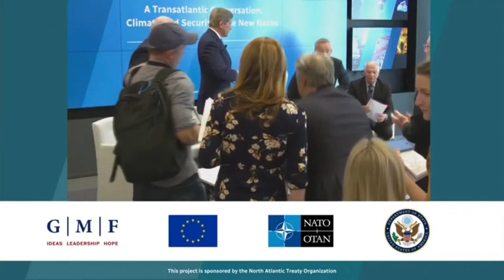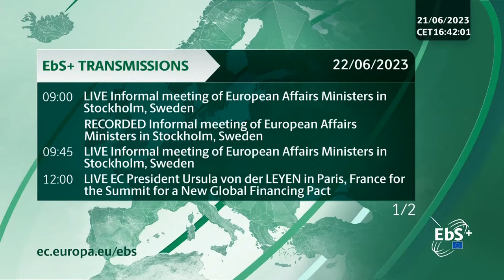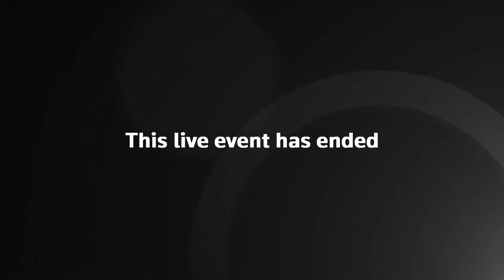LIVE: US Envoy John Kerry and NATO Chief Stoltenberg Attend Climate and Security Event in Brussels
Event entitled “A Transatlantic Conversation: Climate and Security - The New Nexus”.

Speakers include:
Josep Borrell Fontelles, High Representative of the Union for Foreign Affairs and Security Policy and Vice-President of the European Commission in charge of a stronger Europe in the World

U.S. Special Envoy for Climate John Kerry

Secretary General of the North Atlantic Treaty Organization (NATO) Jens Stoltenberg

Frans Timmermans, Executive Vice-President of the European Commission in charge of the European Green Deal, and Commissioner for Climate Action Policy

Moderator: Heather Grabbe Senior Advisor, Open Society Foundations

Introduction by Ian Lesser, Vice-President, GMF South and Executive Director, Brussels Office The German Marshall Fund of the United States.

John Kerry | US | NATO | Jens Stoltenberg  | Josep Borrell | Firstpost | World News |